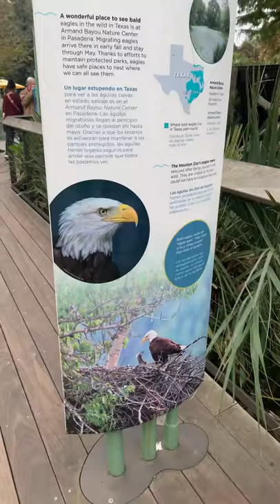Houston Zoo - Bald Eagles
Eagles represent power, strength and a sense of patriotism. It was indeed a fun trip with the children and grandchildren.

Carmelita is here to represent you in Conroe, Magnolia, Montgomery, Spring, The Woodlands, Willis, TX, and the surrounding areas. As a wife of a Retired Navy Veteran and Air Force Mom, she understands what it means to be in transition.

Carmelita has over 20 years of experience as an active-duty military wife and over 14 years of experience as a retired military wife. She and her family relocated  from Virginia to Texas in 2014 with a great love for Texas. Carmelita earned her Master of Arts degree in Management & Leadership from Liberty University in 2015.  Carmelita joined eXp Realty LLC  in 2019.

Acknowledging the home buying process can be exciting, a little intimidating and unnerving, so it would be her pleasure to help you navigate the process and negotiate a win-win.  If you are in the market to buy, sell, lease, or looking for an investment property, then she is the real estate professional for YOU. Carmelita is thrilled to be a real estate professional and the excitement that comes with helping others find a home that inspires them to enjoy life, love, and community.

She created this channel to share helpful strategies for home buying and selling.

As well as to give you, "Reasons Why You Too Should Live In the Local Area."
The local community of The Woodlands, Conroe, Magnolia, Montgomery, Spring, TX - AKA North Houston.

Texas Real Estate Commission ConsumerProtection Notice
Texas Real Estate Commission Information About Brokerage Service

Carmelita Black, REALTOR®, MA,  MRP, PSA
eXp Realty LLC
"Inspire, Life, Love & Community"